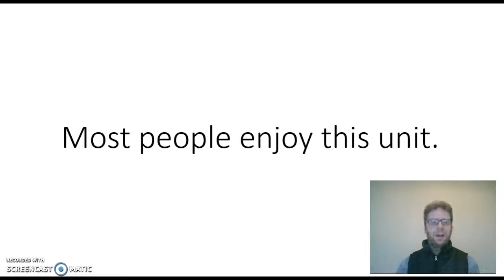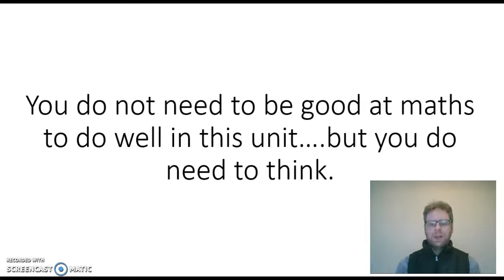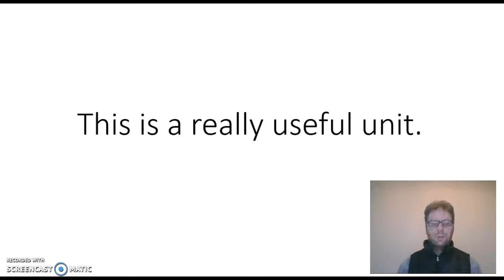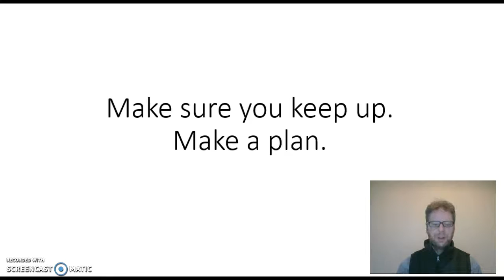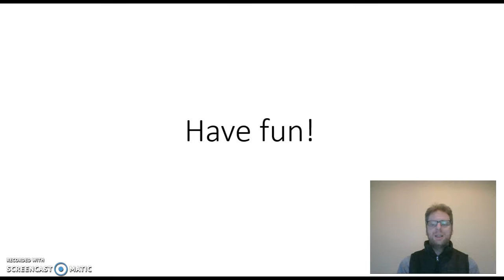Welcome to Foundations of Statistics